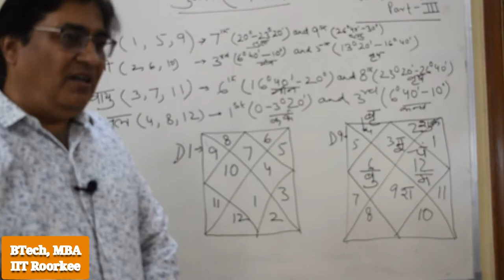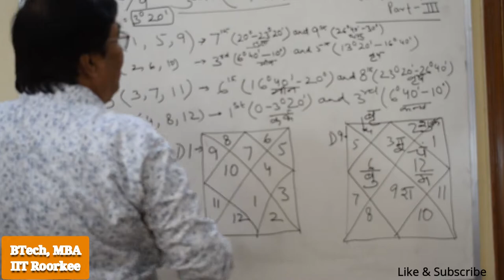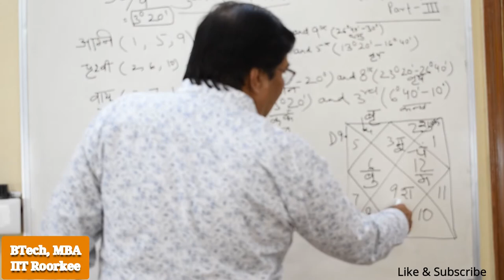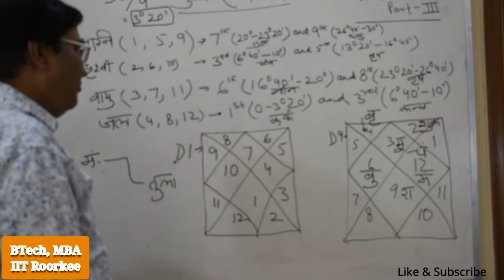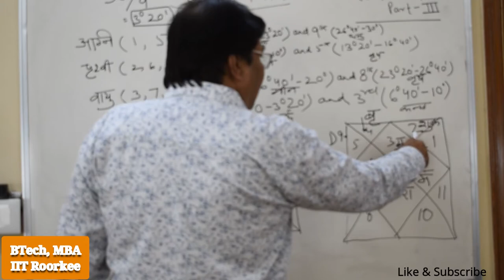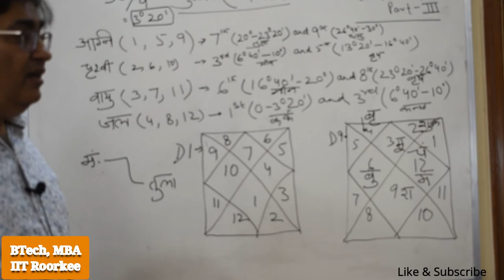Lecture 19- Part3- Amazing results of kundali/कुंडली के अद्भुत परिणाम